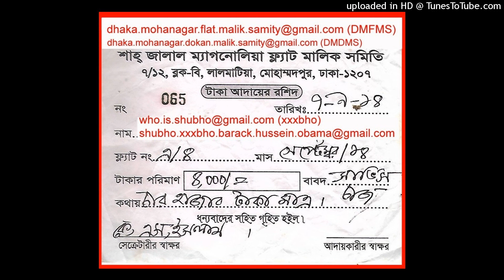7/12 BLOCK B. LALMATIA. FLAT B1. DHAKA MAHANAGAR 1207. BANGLADESH.